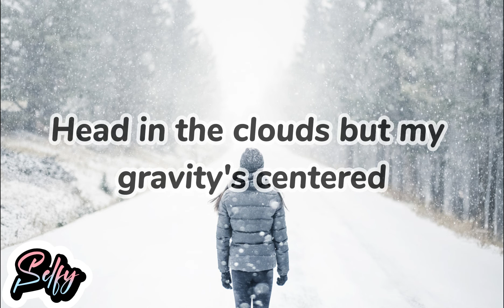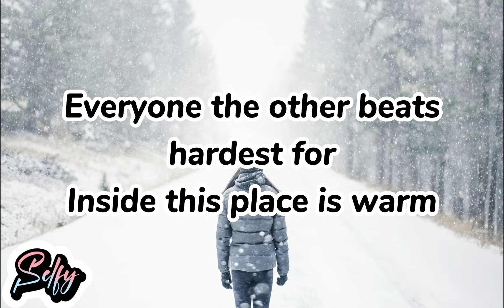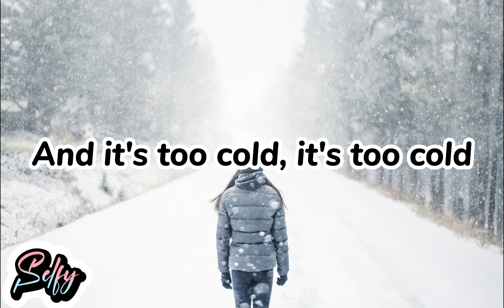The Neighbourhood - Sweater Weather (Lyrics)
Lyrics:
[Verse 1]

[Verse 2]
Kate Bush
Happiness
The 1975
All the Things I Hate About You
Huddy
[Pre-Chorus]
Comin' down

[Bridge]
Woah, woah
Woah, woah, woah, woah
Woah, woah

İZLEDİĞİN İÇİN TEŞEKKÜR EDERİM. :)